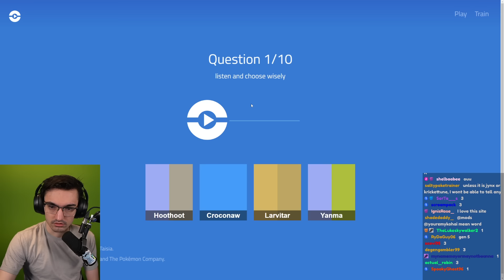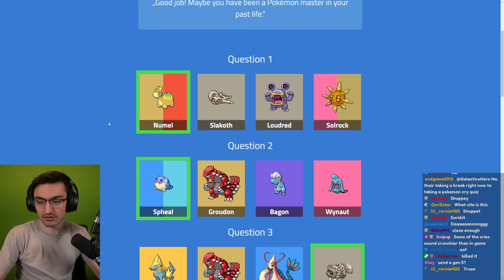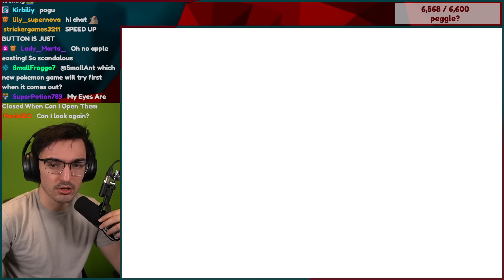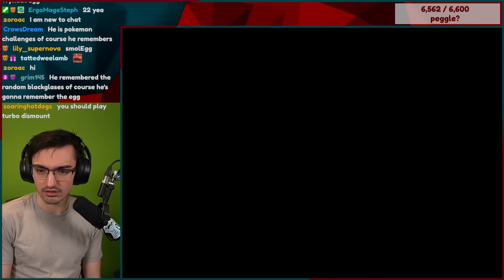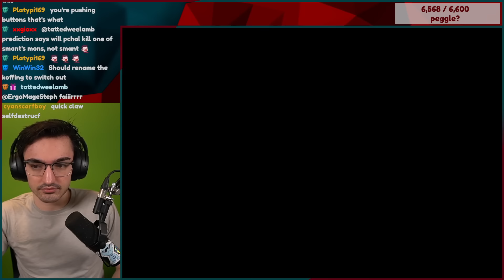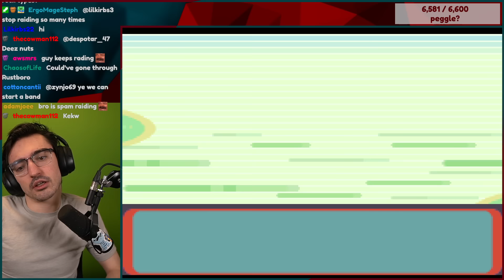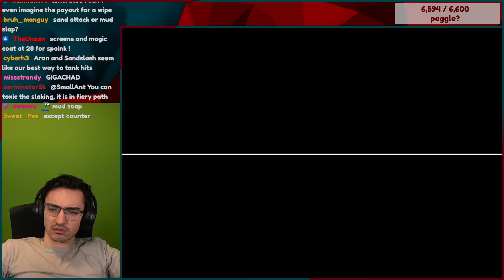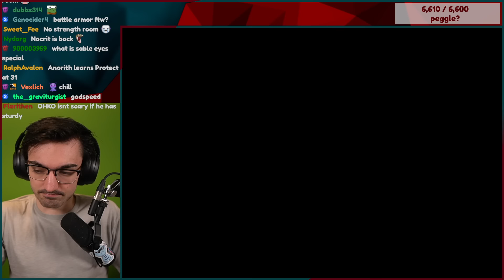Can a pro nuzlocker kill my nuzlocke?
Pchal attempted to stop me from completing my Pokemon Emerald Nuzlocke by controlling ALL of my opponents.